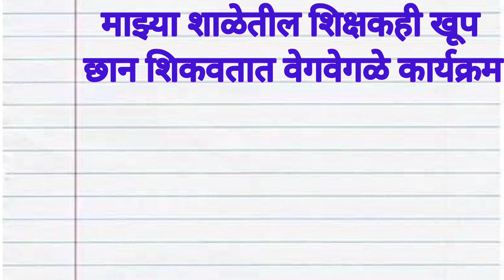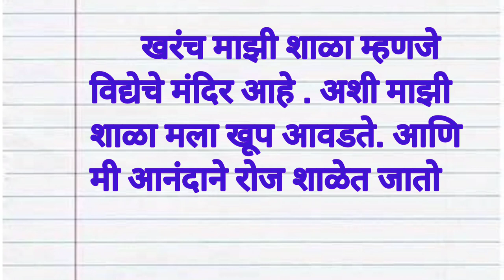माझी शाळा मराठी निबंध. Majhi Shala Marathi nibandh